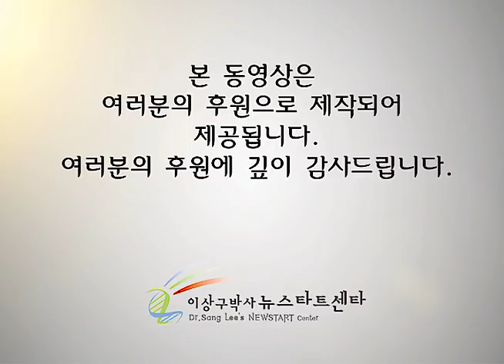R226 회복이야기 - 박학근 (간암)